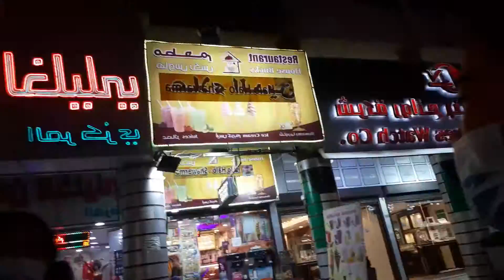My Video Triller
hello guys this is my Triller  vidoe thanks guys for support  @norienerivlog